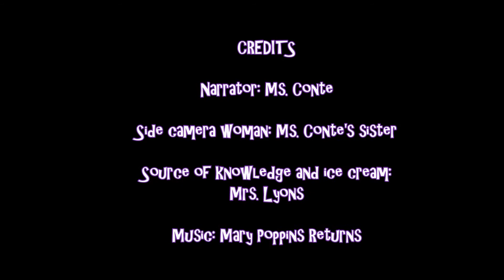Field Trip to Cape Cod!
Join Ms. Conte as she shows some of the highlights of Chatham in Cape Cod. Created for Byam School's Online Video Program.